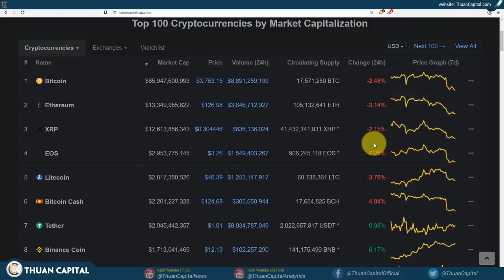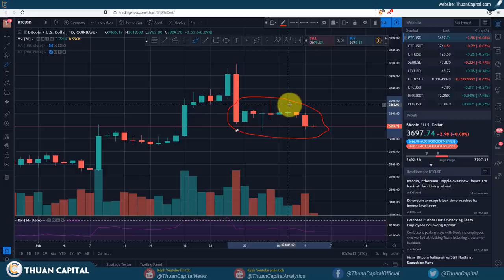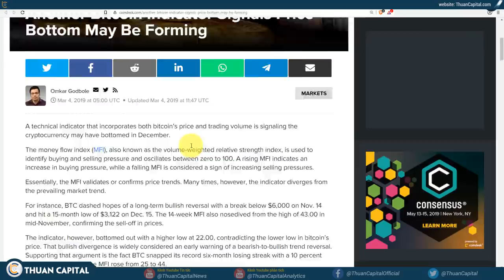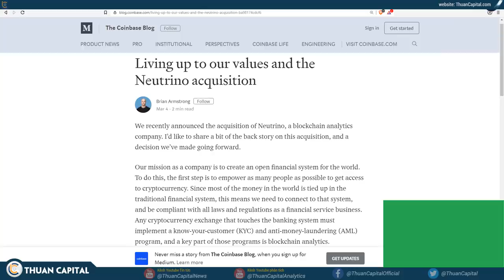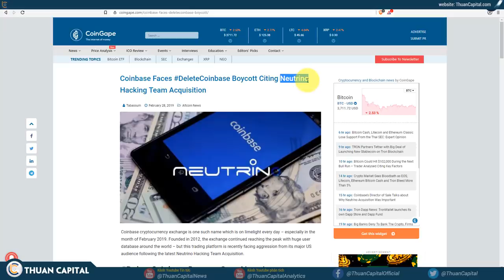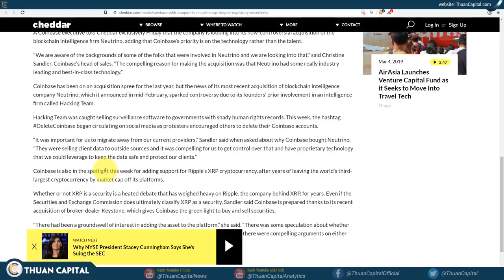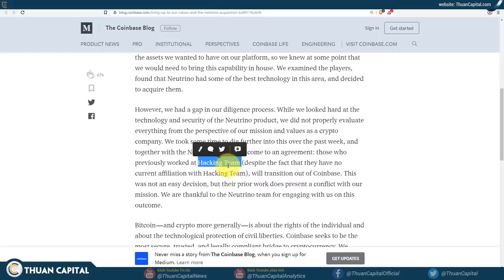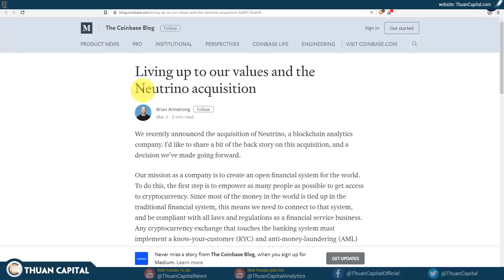#316 - Coinbase Scandal DeleteCoinbase? + Cập Nhật BTC / Crypto